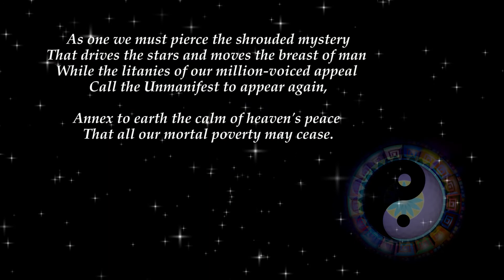Poems of Narad - The Catenary Line